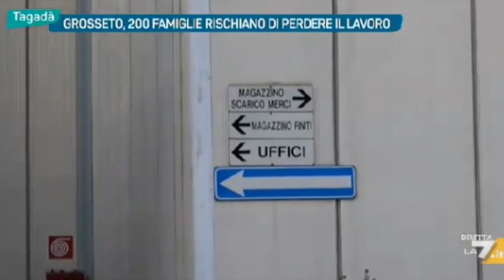Mentre il Pd gioca a spartirsi le poltrone a Grosseto 200 famiglie rischiano di perdere il lavoro